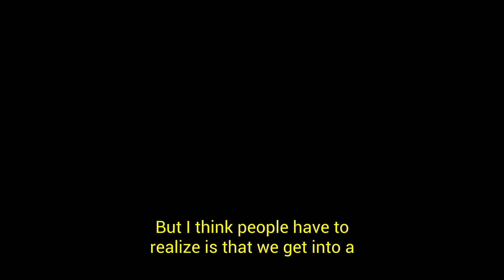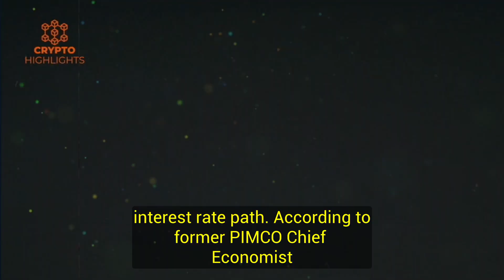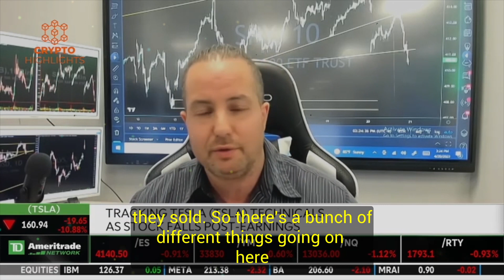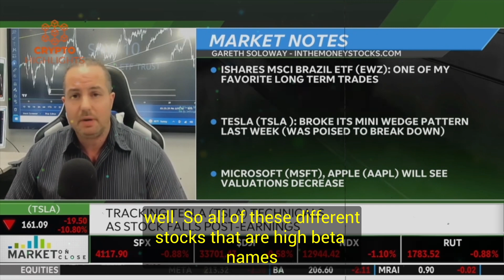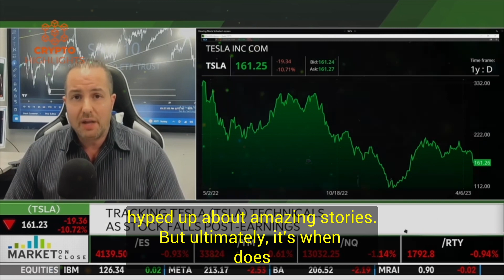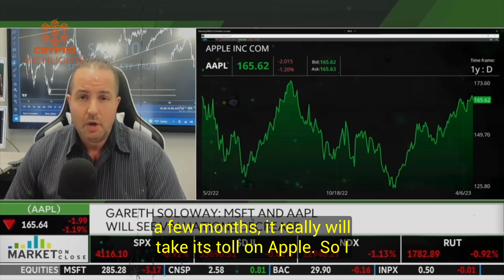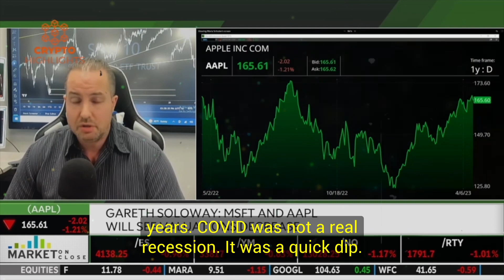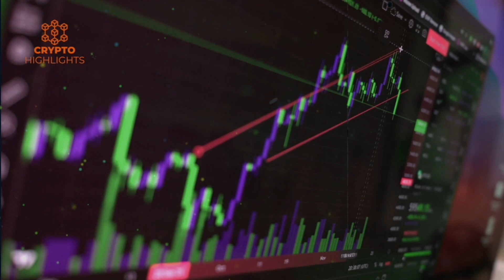JUST CONFIRMED. A Horrific Recession. Gareth Soloway Crypto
JUST CONFIRMED. A Horrific Recession. Gareth Soloway Crypto Bitcoin News Bitcoin Crash Crypto News

Hello everyone, today the master trader Gareth Soloway talks about the stock market, Tesla, Apple, Microsoft and about AI, and suggests that the S&P market could go down significantly as well as all major assets.

Credits --TD Ameritrade